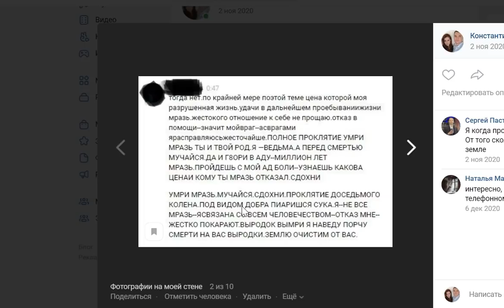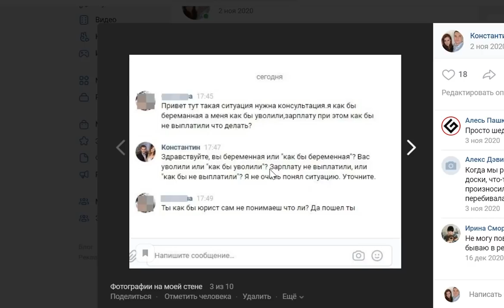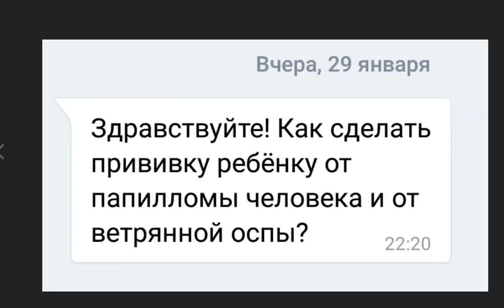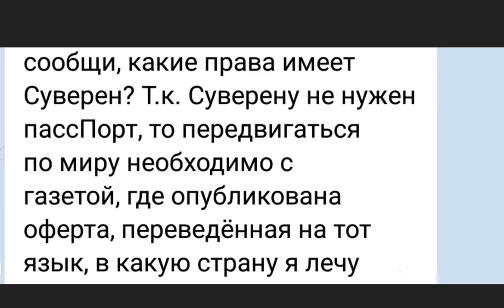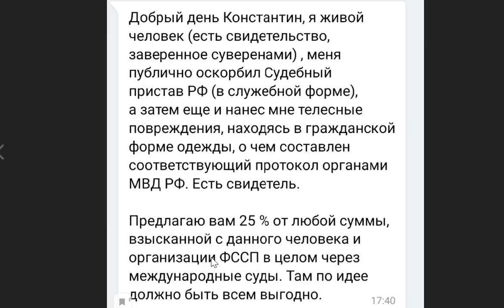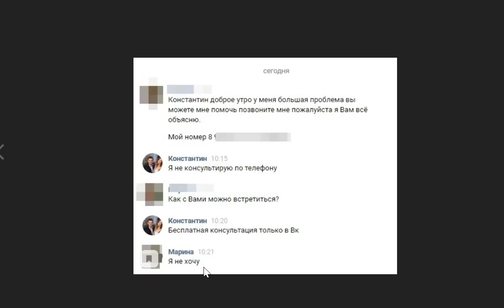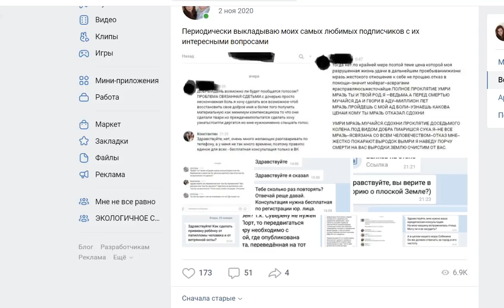Забавные истории в журнале Юролаш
ВАЖНО!!! ПРОЧИТАЙТЕ!

5 лет я консультировал по юридическим вопросам, бесплатно.
Полагаю, свою социальную роль я выполнил.

ТЕПЕРЬ КОНСУЛЬТАЦИЯ ПЛАТНАЯ!!!
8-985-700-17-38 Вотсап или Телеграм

Рекомендуется:
1. Если вам нужна платная консультация, так и пишем "платная консультация". Дальше получите инструкции и расценки. При желании, кратко можете описать ситуацию. Обычная стоимость консультации 500 рублей. В дальнейшем, уточняющие вопросы - бесплатно.

2. Звонок, видеозвонок, личная встреча - обсуждаем, сначала, в переписке.

3. Звонить без предварительной договоренности = быть заблокированным. Любое поведение выходящее за нормы приличий = быть заблокированным.
Также прошу учитывать время. Культурные люди не задают вопросы ночью.

4. Оказываю платные услуги - составляю иски, жалобы, претензии (в том числе, удаленно), могу проверить работу вашего юриста, участвую в заседаниях.

5. Основные направления деятельности - гражданско-правовые отношения (семейные, земельные, наследственные, трудовые, административные, банкротство физических лиц и многое другое), спросить моя ли сфера деятельности, можно бесплатно.

6. Плохо ориентируюсь в миграционном, налоговом, таможенном законодательстве.

7. Уголовными делами не занимаюсь, но проконсультировать могу. Если ответ не знаю, честно признаюсь.

Кратко:
В большинстве случаев ваша фраза должна начинаться:
"платная консультация"
"ваша ли специализация. "
"сколько будет стоить..."

Я нахожусь в Зеленограде (Москва).
Работаю "под ключ" в Москве, области, ближайших регионах. Удаленная работа обсуждается отдельно.

Отзывы обо мне. 5 лет консультировал бесплатно. ВАЖНО!!! ПРОЧИТАЙТЕ!

5 лет я консультировал по юридическим вопросам, бесплатно.

ТЕПЕРЬ КОНСУЛЬТАЦИЯ ПЛАТНАЯ!!!
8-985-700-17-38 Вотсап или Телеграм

Рекомендуется:
1. Если вам нужна платная консультация, так и пишем "платная консультация". Дальше получите инструкции и расценки. При желании, кратко можете описать ситуацию. Обычная стоимость консультации 500 рублей. В дальнейшем, уточняющие вопросы - бесплатно.

2. Звонок, видеозвонок, личная встреча - обсуждаем, сначала, в переписке.

3. Звонить без предварительной договоренности = быть заблокированным. Любое поведение выходящее за нормы приличий = быть заблокированным.

4. Оказываю платные услуги - составляю иски, жалобы, претензии (в том числе, удаленно), могу проверить работу вашего юриста, участвую в заседаниях.

5. Основные направления деятельности - гражданско-правовые отношения (семейные, земельные, наследственные, трудовые, административные, банкротство физических лиц и многое другое), спросить моя ли сфера деятельности, можно бесплатно.

6. Плохо ориентируюсь в миграционном, налоговом, таможенном законодательстве.

7. Уголовными делами не занимаюсь, но проконсультировать могу. Если ответ не знаю, честно признаюсь.

Кратко:
"платная консультация"
"ваша ли специализация. "
"сколько будет стоить..."

Отзывы обо мне. 5 лет консультировал бесплатно.